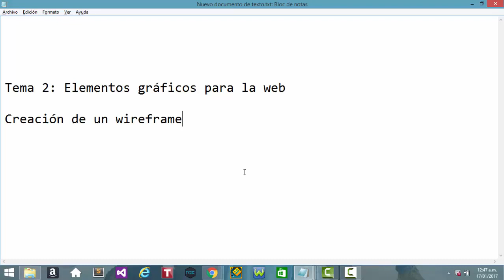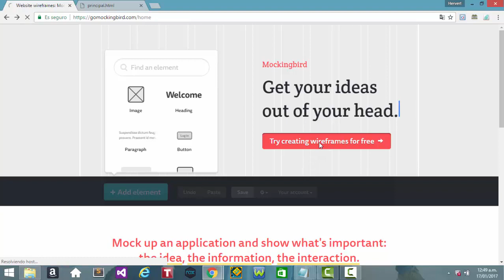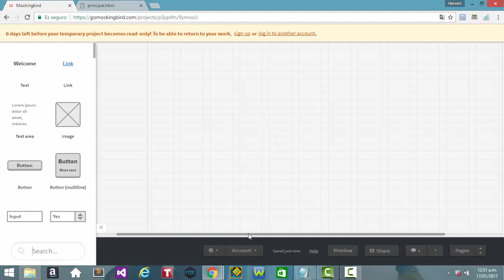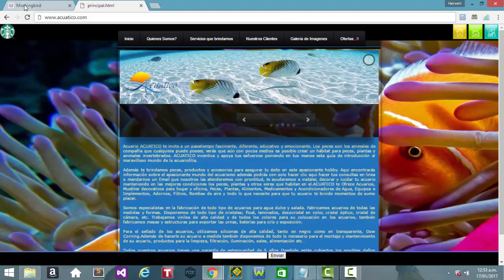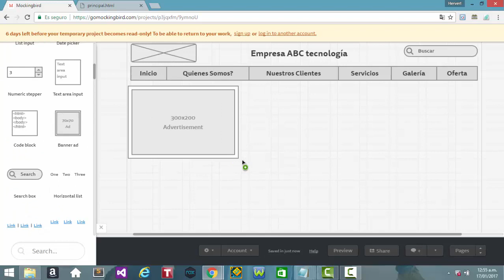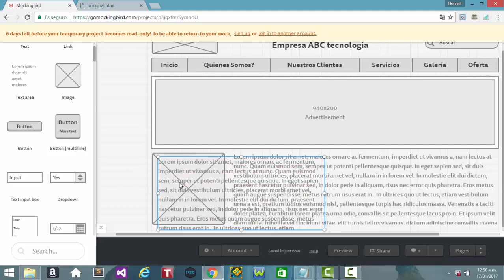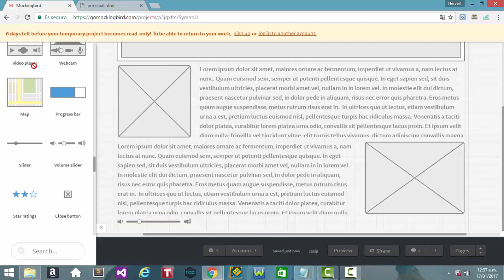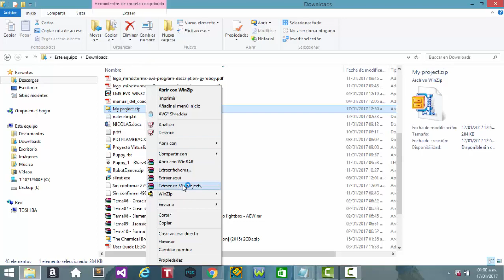Tema01 2 Crear Wireframe